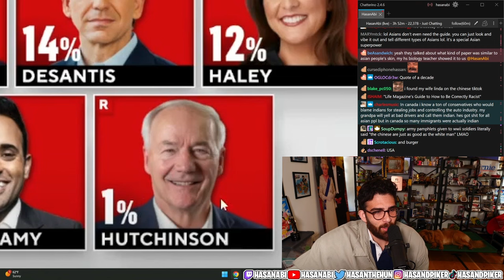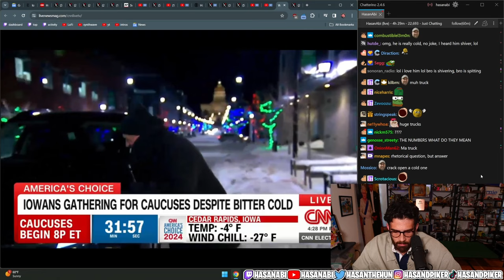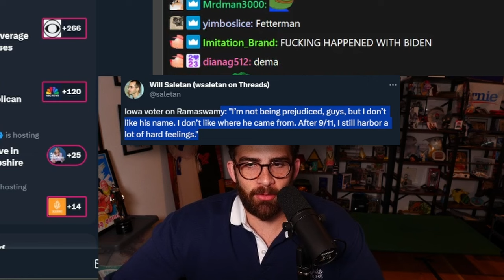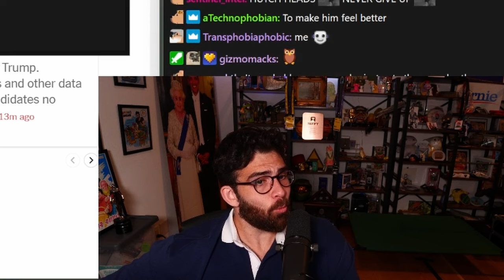It's Cold in Iowa.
It should've been Doug.

This is a Hasanabi fan channel. I am not officially associated with Hasanabi.